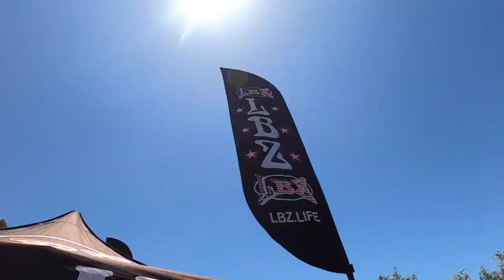LBZ DIRT BIKES RIDE DAY SO CAL FMX FREESTYLE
LBZ / FITZ ARMY F FAKE PEOPLE RIDE DAY